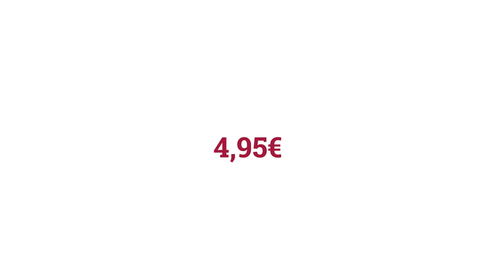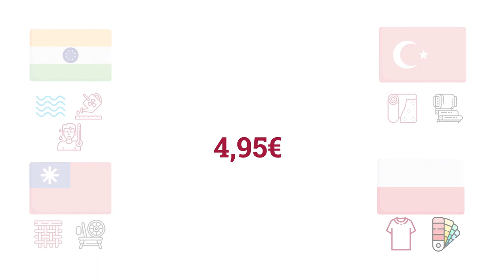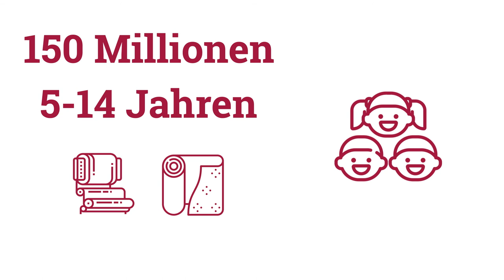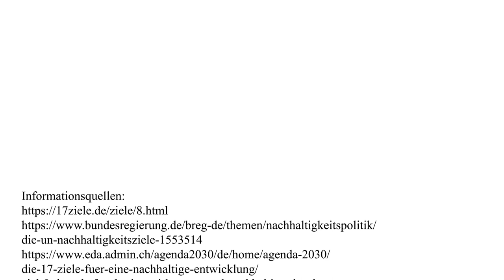Erklärvideo "Menschenwürdige Arbeit" - Maximilian Schmidt - Medienbildung Magdeburg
Animiertes Erklärvideo zum Ziel "Menschenwürdige Arbeit und Wirtschaftswachstum" Agenda 2030 von Maximilian Schmidt

Dieser Film entstand im Seminar „Erklärvideos“ des Studiengangs Medienbildung - Audiovisuelle Kultur und Kommunikation an der Otto-von-Guericke-Universität Magdeburg unter dem Oberthema "Ziele für nachhaltige Entwicklung".
Neben dem Recherchieren, dramaturgischen Arbeiten und Storyboarden erlernten die Studierenden ebenfalls das Animieren in Adobe After Effects.

Mehr Infos zum Studiengang Medienbildung - Audiovisuelle Kultur und Kommunikation gibt's